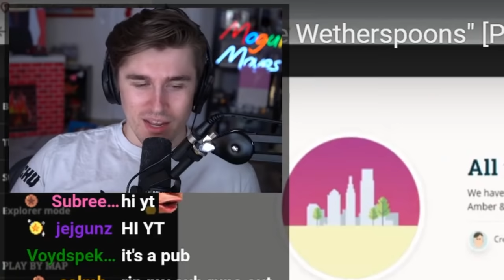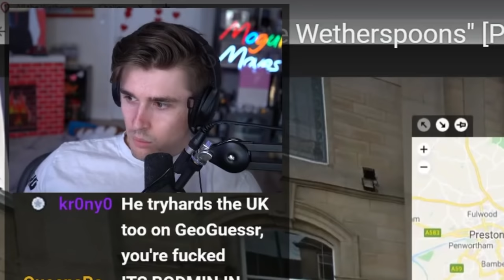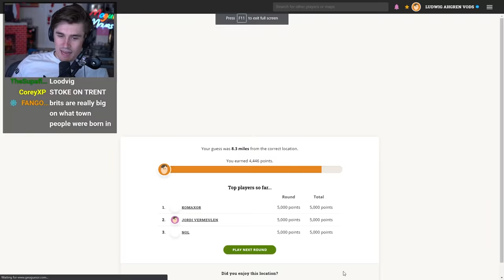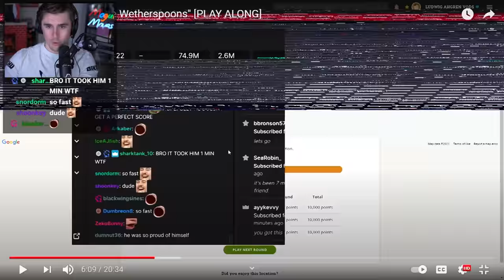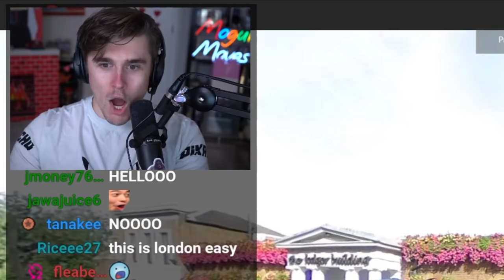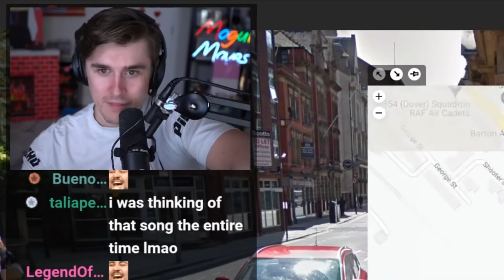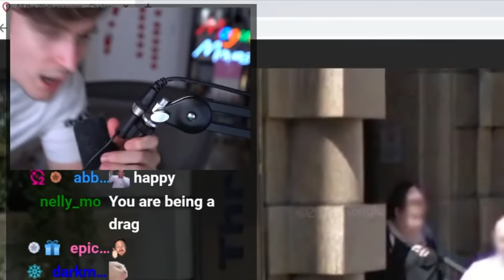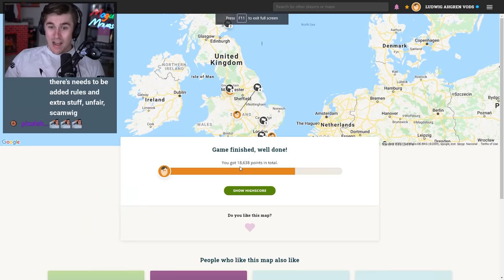Can An American Find More Pubs Than a British Man?